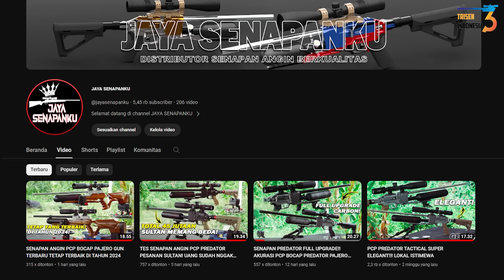KUALITAS TERBAIK SEMUA! UPDATE CUCI GUDANG PCP BERKUALITAS TERBAIK 2024 DI CV TRISEN INDONESIA!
Jika minat dengan promo senapan angin ini ,langsung saja kontak admin di bawah ini !!
Melayani pemesanan segala jenis senapan angin , Grosir atau Eceran

Siap mengirim ke seluruh nusantara
Kontak kami !!

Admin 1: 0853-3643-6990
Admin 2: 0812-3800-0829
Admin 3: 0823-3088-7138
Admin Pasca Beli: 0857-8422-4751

Pastikan kalian bertransaksi dengan perusahaan CV. TRISEN INDONESIA:
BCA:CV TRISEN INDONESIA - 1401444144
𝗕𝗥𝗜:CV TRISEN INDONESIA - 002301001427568